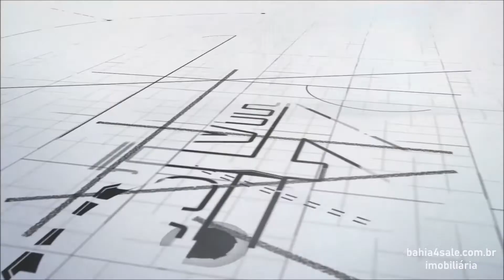Apartamento com 3 dormitórios à venda, 89 m² por R$ 590.000 - Itaigara - Salvador/BA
CÓDIGO: B4S1376

Apartamento no Itaigara com 03 dormitórios sendo 01 suíte, 02 vagas de garagem e uma área total de 89m².

Condomínio: Academia, área de lazer, área esportiva, elevador, interfone, playground, portão elétrico, portaria 24 hrs, quadra poliesportiva, sala de jogos e salão de festas.

Facilidades ao seu alcance: Bancos, escolas, faculdades, farmácias, supermercados, hospitais, padarias, shoppings e praças.

AGENDE VISITA!

Teremos o maior prazer em atende-lo.